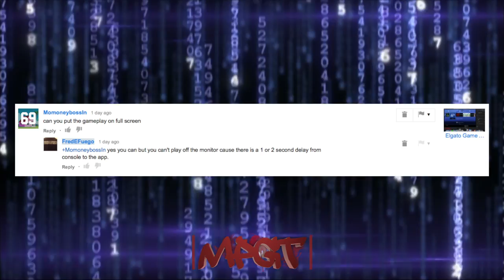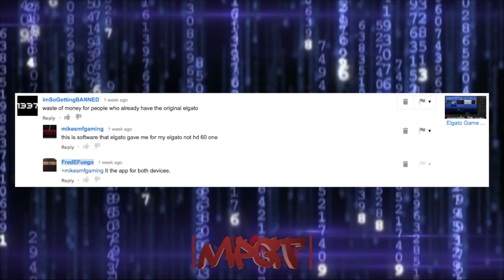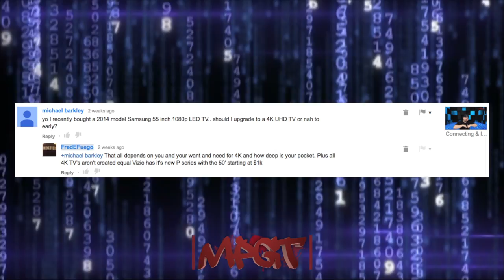Old School Gamer - Session 1 (Share Play, Holiday Shopping & More)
will be streaming via PS4

Add me send me messages on subjects you want to see video made on. If your on the PS4 send me a voice message with your comments and questions so I can answer them and just hear from the community and you might just make it on one of my next videos

Click here for full details on what students get for free with the trial.